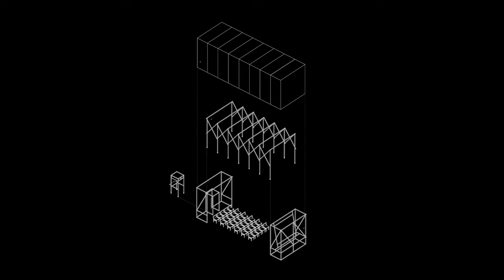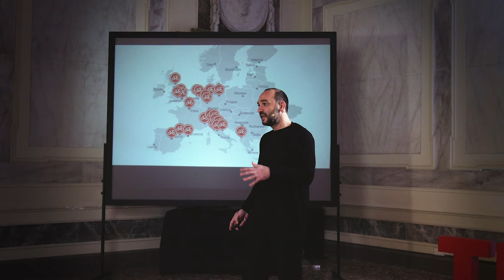What I learned from Russian trains about public spaces | Omri Revesz | TEDxSanMarco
How Wisdom of Crowd can be brought into public spaces?
What state of mind will inspire us to engage in new adventures?
With the project Street Cinema, Omri Revesz illustrates how by adopting a method of open
platforms instead of fixed solutions, we are actually adopting an immaginative state of mind, that
challenges us to be more creative while playfully making the reality we live. Omri Revesz is a multidisciplinary design studio based in Venice and Tel Aviv, with works across the fields of Architecture, Art and Design.
In his work, Revesz examines changes in contemporary society and human behaviours as motors for new scenarios and interactions. Through a method of strategic thinking and a careful investigation of processes and technology, his projects are often defined as creating platforms for surprising possibilities and activities.
He won numerous international awards and honours. His works have been exhibited in major design platforms and were published in many design magazines and professional editorials. He currently teaches products Design at Iuav University of Venice and is a guest lecturer at Ca’ Foscari University and ECA European Culture Academy. This talk was given at a TEDx event using the TED conference format but independently organized by a local community.